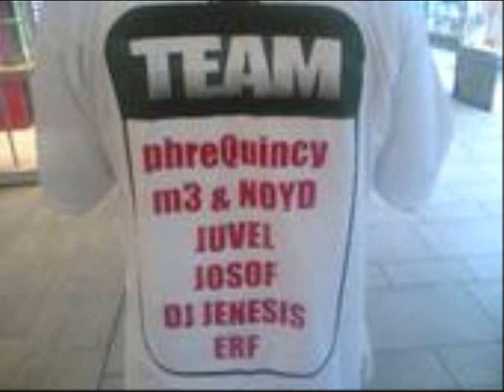juvel feat patrick mit absicht - human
curtains up